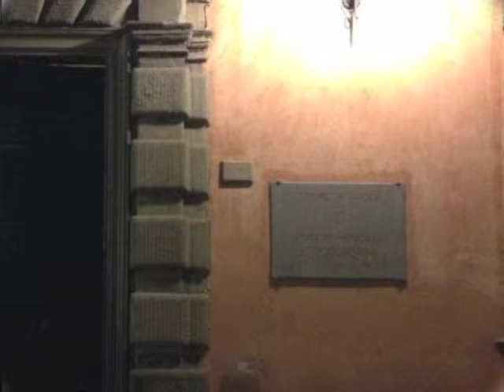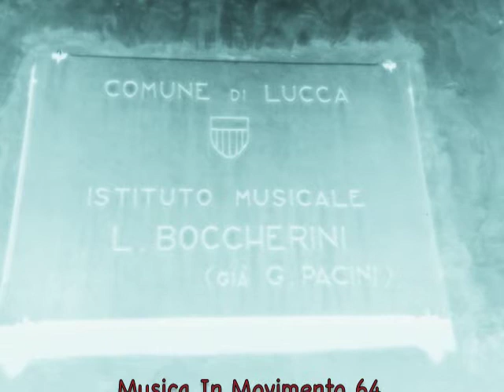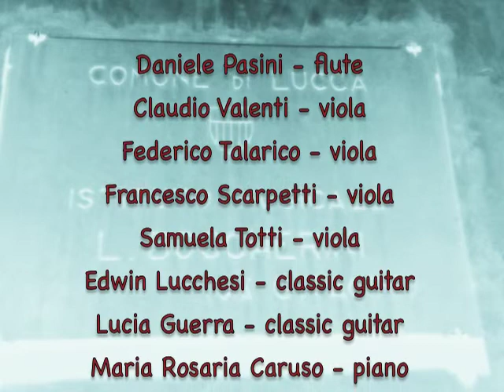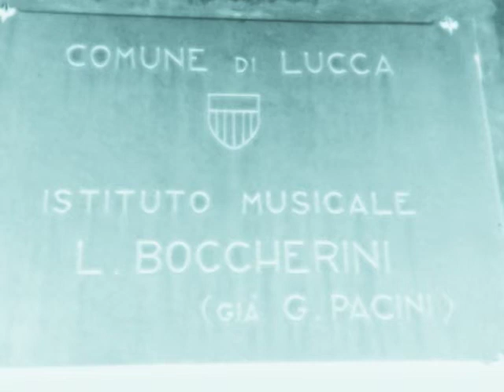Music In Motion 64 - 28.03.2014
Lucia Guerra - classic guitar
Maria Rosaria Caruso - piano

free improvisation

Many thanks to M° Claudio Valenti
Istituto Musicale "Luigi Boccherini" - Lucca